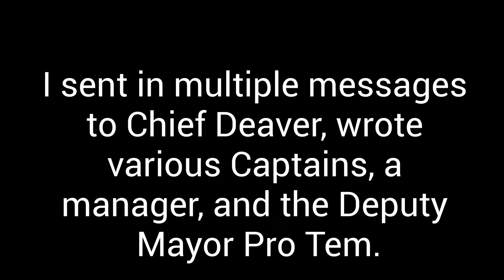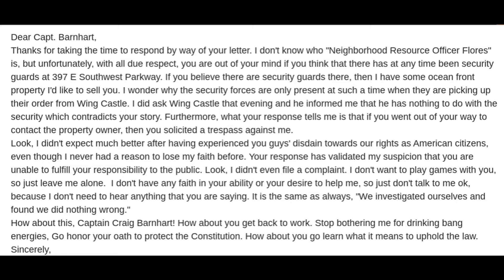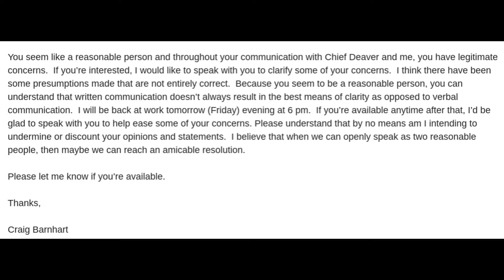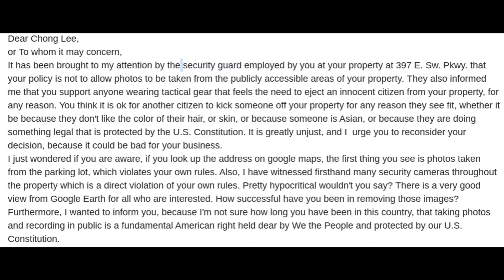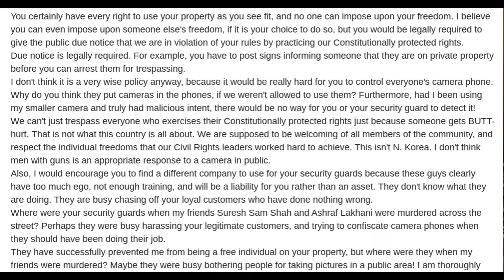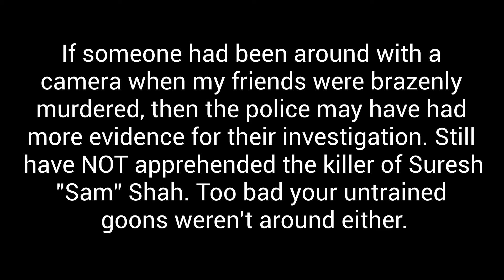First Amendment Follow Up 1A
Remember my friend Suresh "Sam" Shah